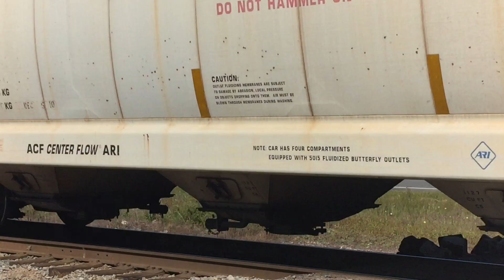CSX Manifest Rolling Fast towards Patterson ga from waycross ga on the Jesup Subdivision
CSX Manifest rolling on the Jesup Subdivision and it departed from Rice yard and heading north towards savanna ga .